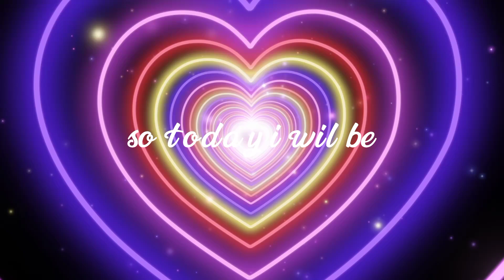so heres a Mimi vlog of us doing fireworks ENJOY ✨